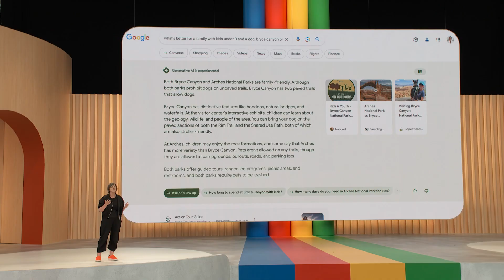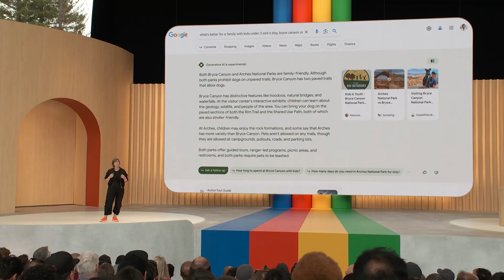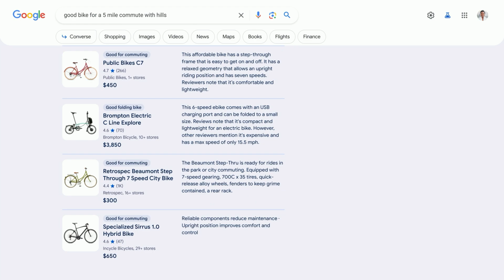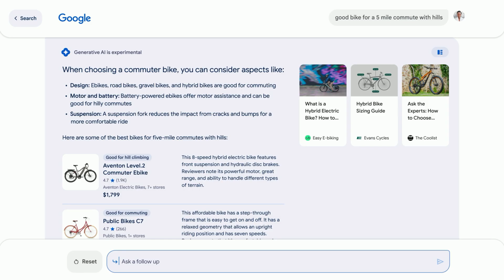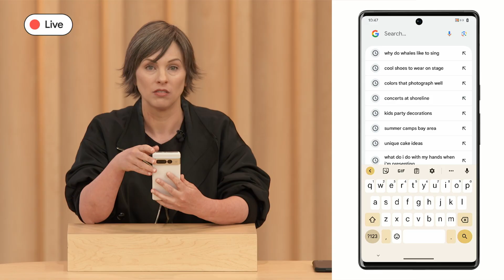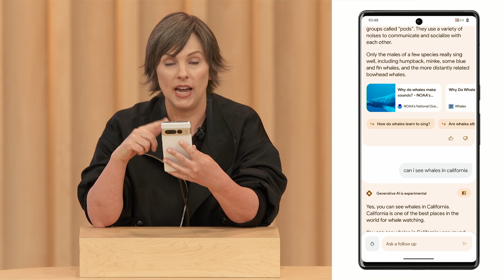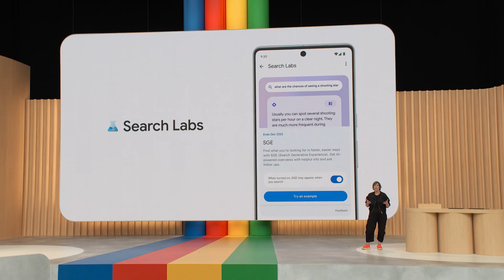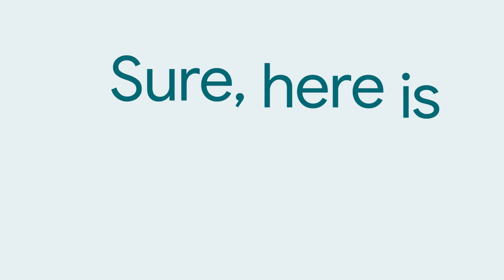Search | Google I/O 2023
Cathy Edwards, Vice President and General Manager, Search Discovery & Ecosystems, speaks at Google I/O on May 10, 2023 about how we’re bringing generative AI to Google Search.